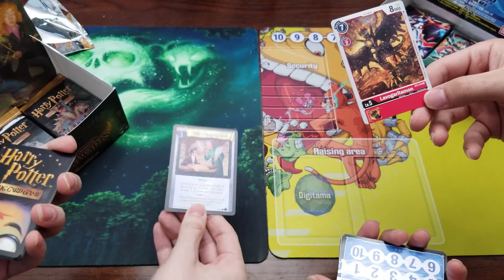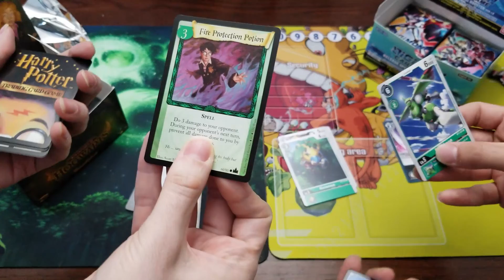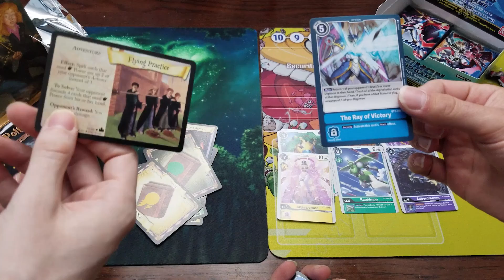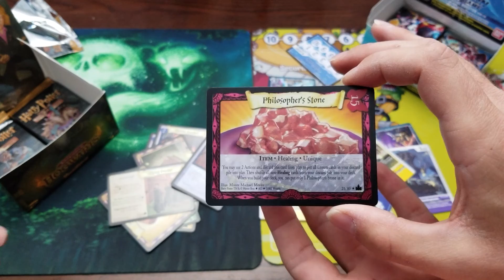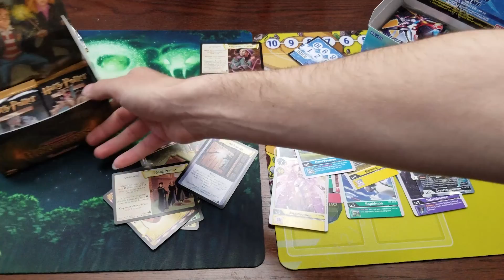no , give me the stone. [ Harry Potter tcg vs Digimon tcg ]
its my hundred and eleventh birthday